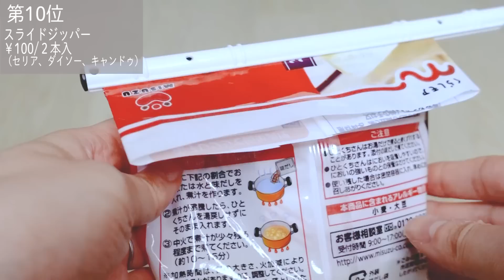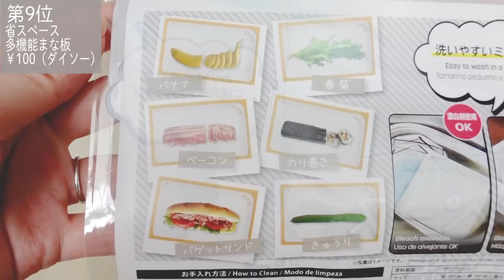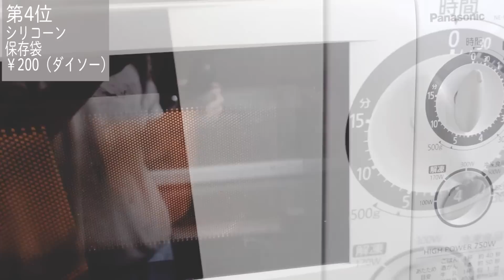【100均】2021年上半期！本当に買ってよかった神アイテムBEST10／セリア・ダイソー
ダイソーとセリアの100均購入品をランキング形式でご紹介！
便利グッズ、収納アイテム、キッチンツール中心に、100円以上のクオリティがある！と感じた長く愛用している神アイテムを選びました。

活用方法や収納アイデアもたっぷり。
これまでにご紹介しきれなかった一押しアイテムも入ってます。

動画内でご説明している浮かせるスポンジホルダー▼